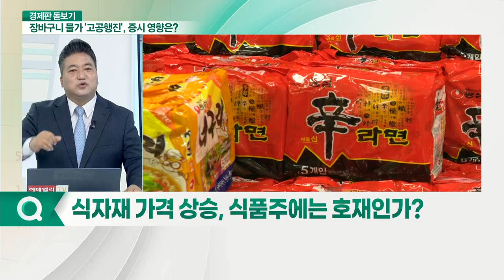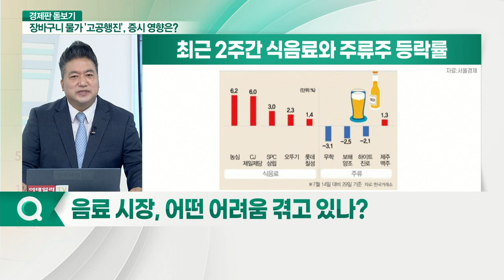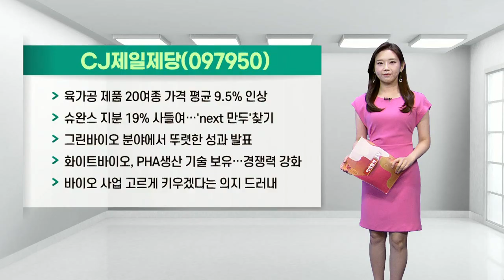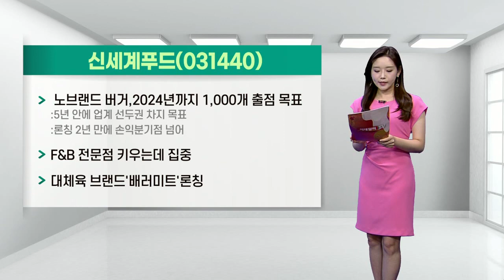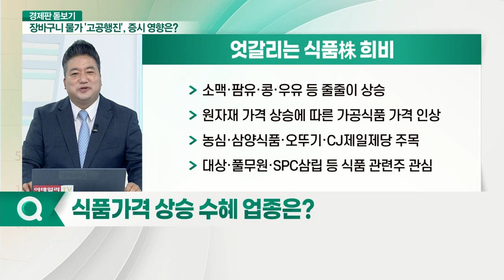폭염·열대야에 고공행진한 물가... 증시 영향 줄까?_경제판 돋보기 (20210802)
Q. 먹거리 가격 상승, 어느정도 수준인가?
Q. 식자재 가격 상승한 이유는?
Q. 식자재 가격 상승, 식품주에는 호재인가?
Q. 음료 시장, 어떤 어려움 겪고 있나?
Q. 주류업계 어느정도 타격 예상되나?
Q. 식품 가격 상승 수혜 업종은?